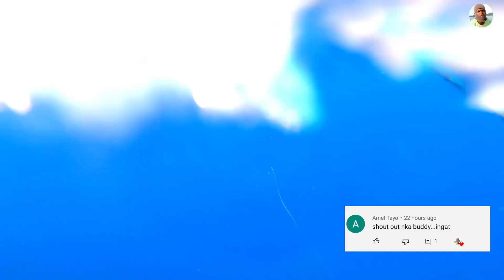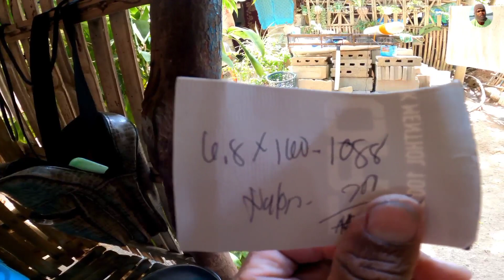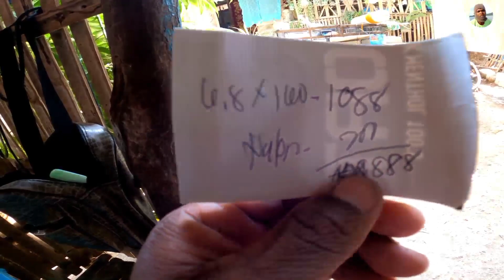Di makapaniwala unang spot pa lang//Tudo hilaan nanaman sa malalaking pusit|catch and sell